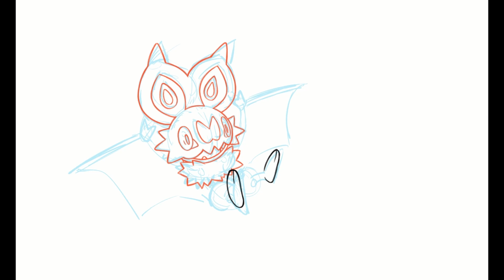Drawing Pokémon! - Noibat Speedpaint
A cute friend from Kalos joins us! It's Noibat, the Sound Wave Pokemon!
In this speedpaint series, you can see me draw various Pokémon to scale.

❔ Which Pokémon do you want to see me draw next?

Drawn and recorded in Clip Studio Paint EX using the built-in timelapse feature.

Pens used:
  - Tapered pen (default tool)
  - Design pencil (default tool)